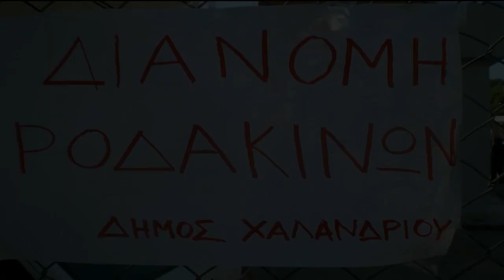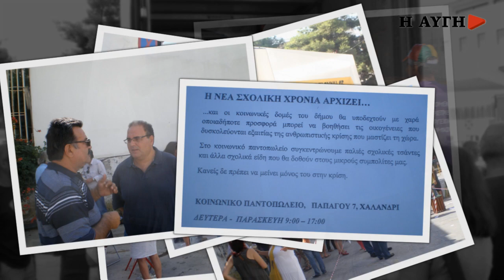Διανομή ροδακίνων στο Χαλάνδρι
"Συνεχίζουμε", προτεραιότητα μας η αλληλεγγύη δηλώνει η νέα δημοτική αρχή του δήμου Χαλανδρίου

video: Κατ. Μπρέγιαννη